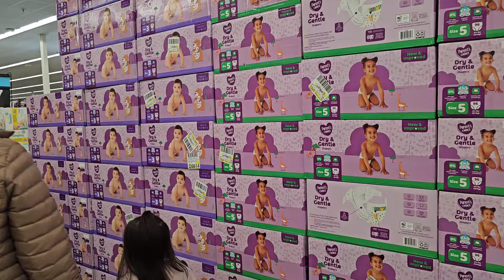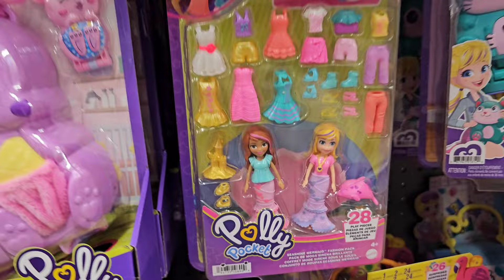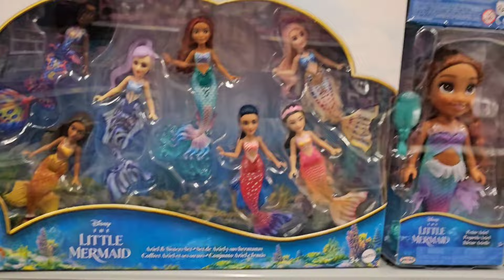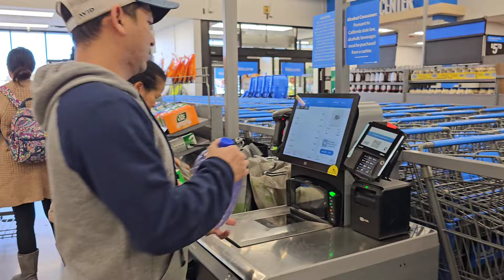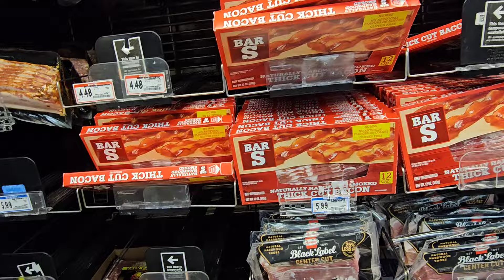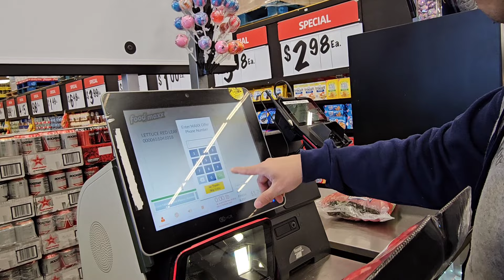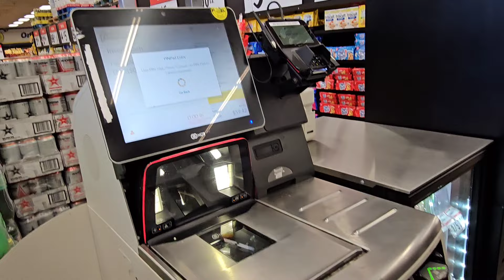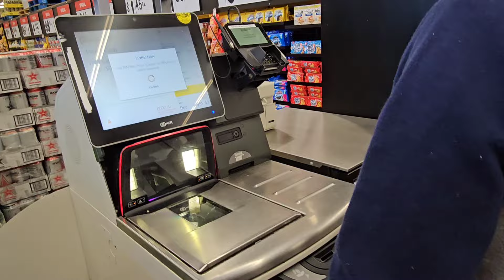khoom ua si teb chaws mekas mas zoo nkauj tiag tiag p